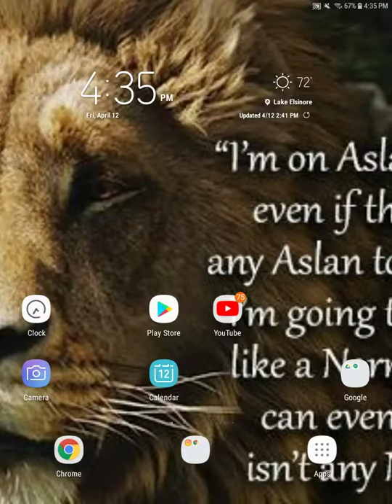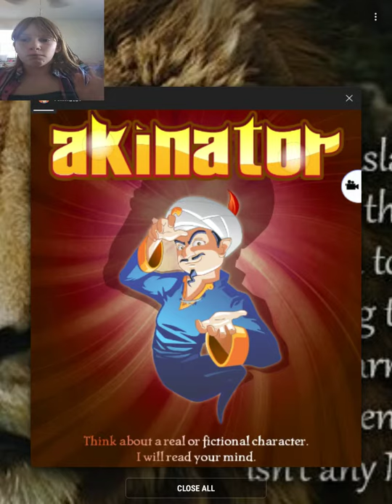Reacting to the trailer for the final star wars movie